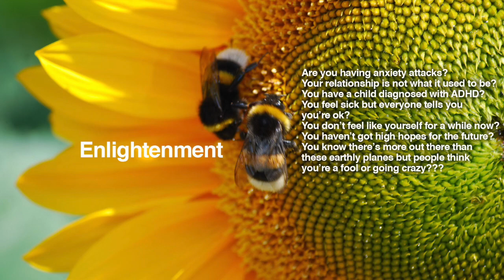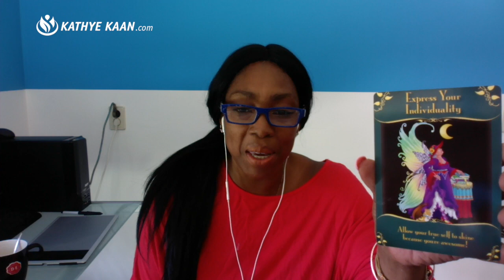TAURUS Weekly Psychic Tarot Reading | Horoscope | August 26 - September 1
Taurus Weekly Psychic Tarot Reading | Horoscope | August 26 - September 1, lets you find out what the fifth week of August has to offer you Taurus signs. I use a combination of my gift, tarot cards, numerology and astrology to provide weekly psychic energy vibration readings for all Zodiac Signs.

Kathye